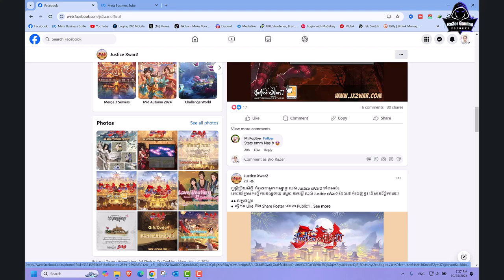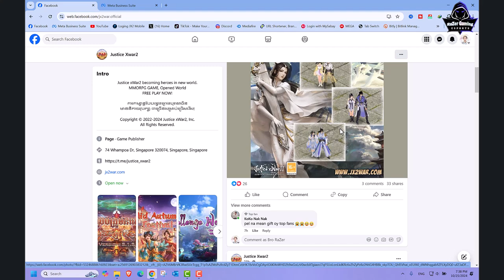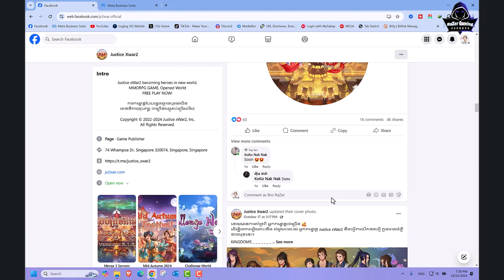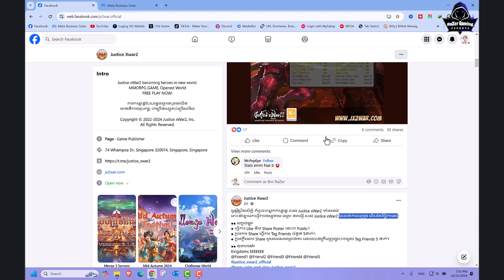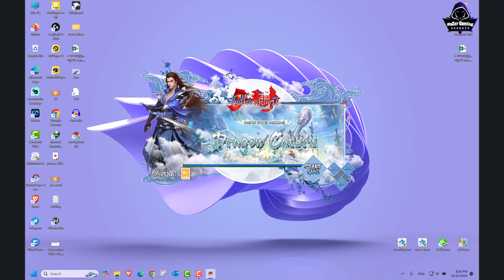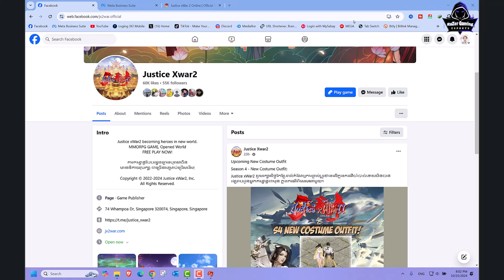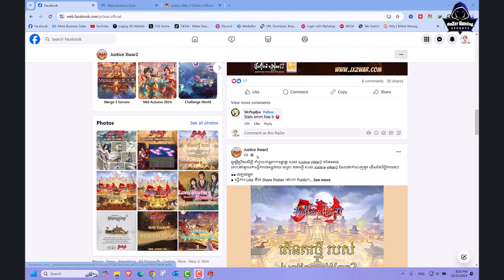JX2-Justic Xwar II Game online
System Laptop Record :
1-Model           : ROG Zephyrus M16 GU603ZW_GU603ZW
2-CPU               : 12th Gen Intel(R) Core(TM) i9-12900H (20 CPUs), ~2.5GHz
3-RAM              : 32456MB RAM
4-VGA               : Intel(R) Iris(R) Xe & NVIDIA GeForce RTX 3070Ti
5-Display          : 2560 x 1600 (2K, 165Hz)
6-Keyboard      : Light RGB
7-Hard Disk      : 2TB (M.2 PCIE)